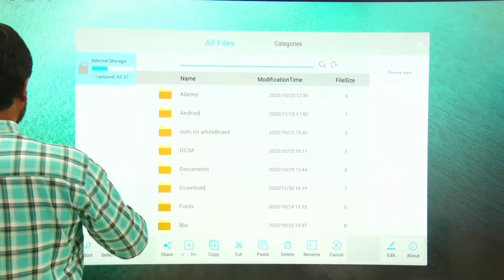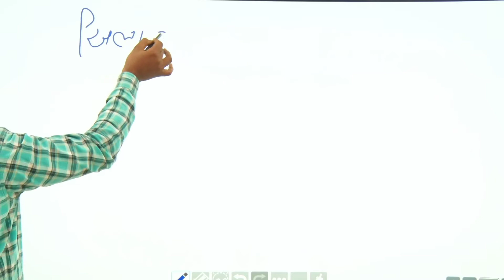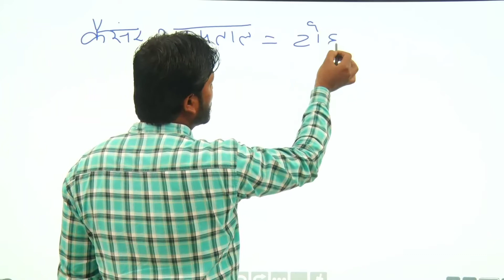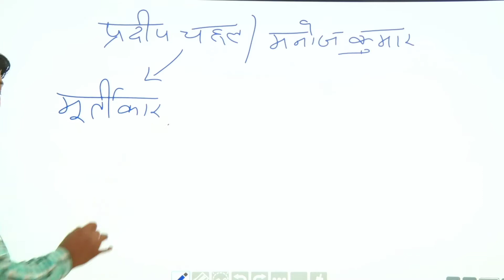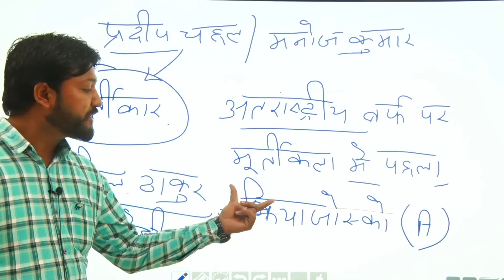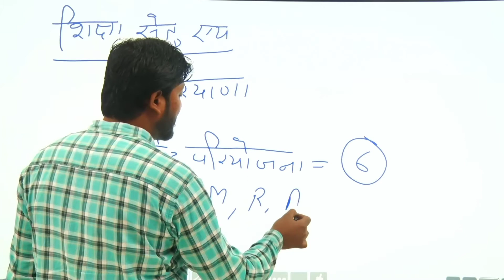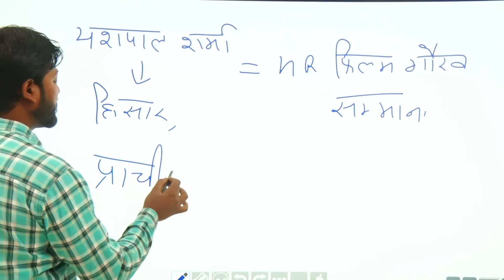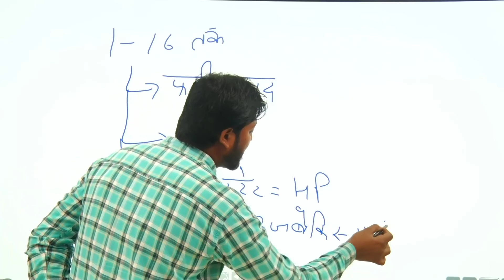Gk by gurpreet sir | haryana police | हरियाणा फरवरी करंट अफेयर(2020)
Gk _by_Gurpreet_sir haryana_gk_Gurpreet_sir Gk _by_Gurpreet_sir हरियाणा फरवरी की करंट अफेयरमार्च करंट अफेयर 2020#Haryanagk Gkbygurpreetsir हरियाणा के जिलों के उपनाम हरियाणा जीके हरियाणा पुलिस ग्राम सचिव हरियाणा पटवारी और हरियाणा की हर जीके के लिए यह इंपॉर्टेंट टॉपिक रहेगा हरियाणा पुलिस ग्राम सचिव ग्रुप डी और हरियाणा के हरियाणा पटवारी जीके बाय गुरप्रीत सर